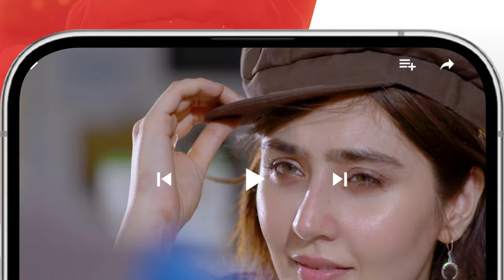Nafrat - Episode 21 Recap - 2nd February 2024 [ Anika Zulfikar & Uzair Jaswal ] HUM TV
CAST:
Anika zulfikar
Uzair Jaswal
Hina Tariq
Komail Anum
Najiba Faiz
Adnan Jillani
Shahbaz Shigri